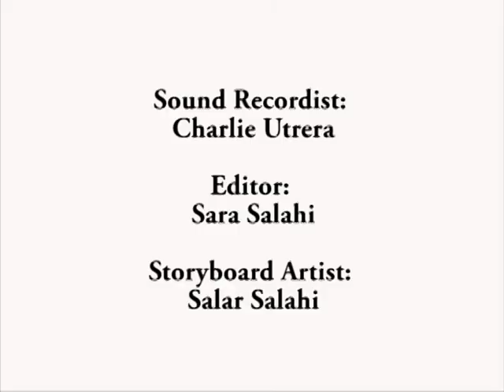SweetHome Trailer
Directed and Produced by:
Alex Utrera & Sara Salahi